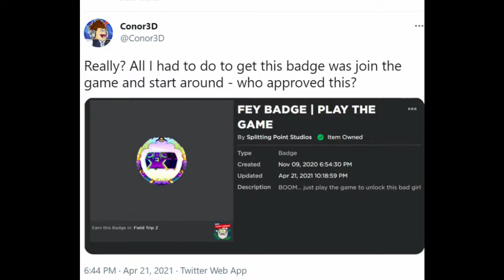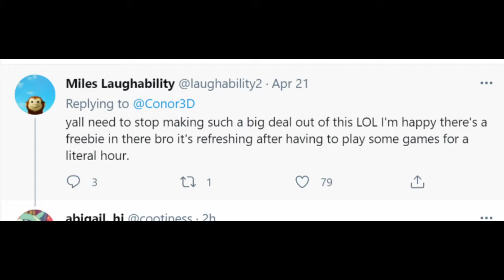ROBLOX PLAYERS ARE COMPLAINING ABOUT THE EVENT BEING EASY!?!( THE DUMBEST DRAMA)